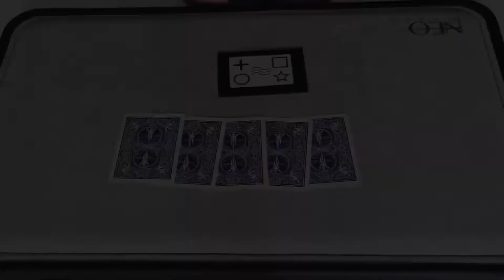Real ESP - Neo Magic